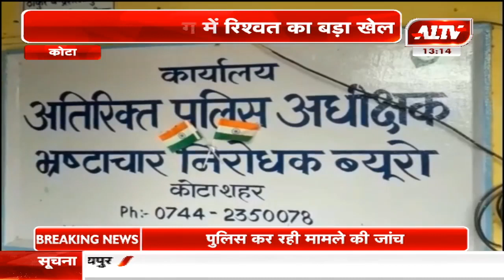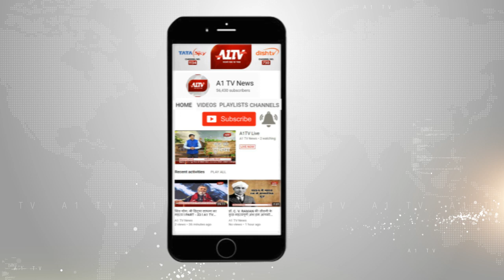कोटा : नारकोटिक्स विभाग में रिश्वत का बड़ा खेल | A1TV News